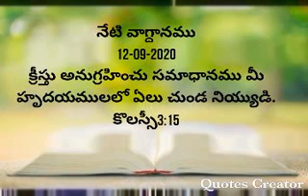నేటి వాగ్దానము 12-09-2020 క్రీస్తు అనుగ్రహించు సమాధానము మీ హృదయములలో ఏలు చుండ నియ్యుడి